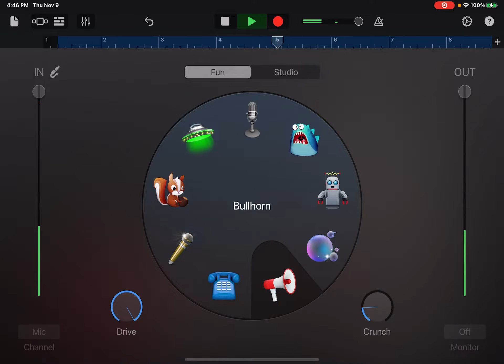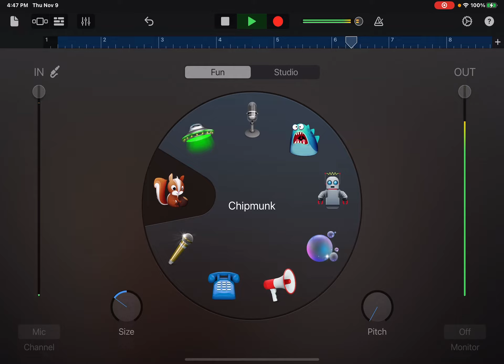Just playing around on GARAGE BAND